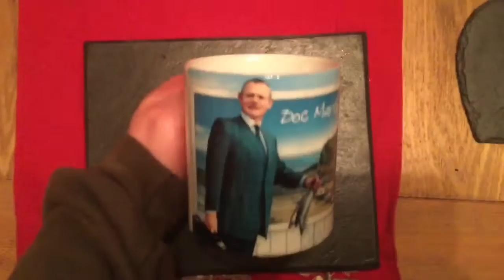Boosh! The mug has spoken